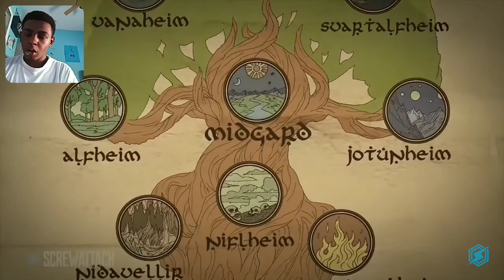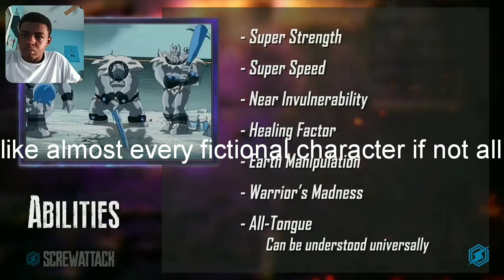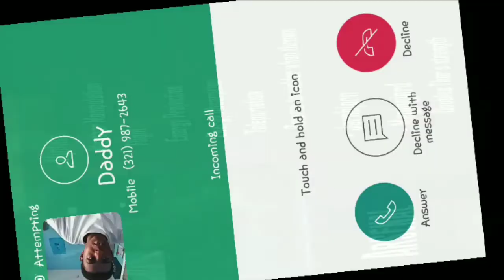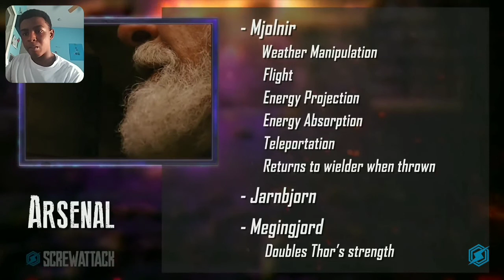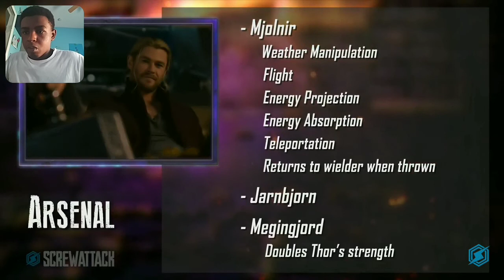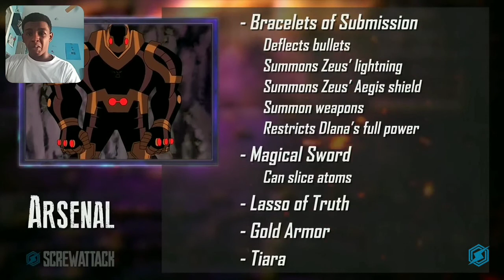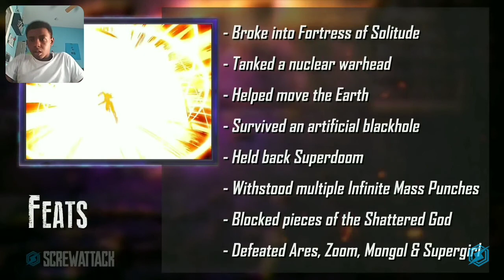The prince of Asgard vs the princess of Amazonian. Thor vs. Wonder Woman death battle reaction